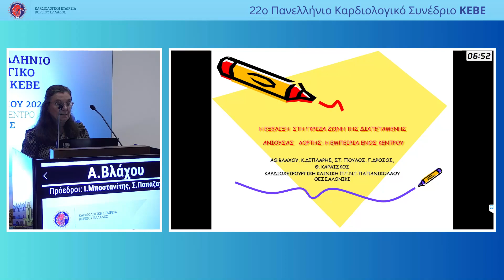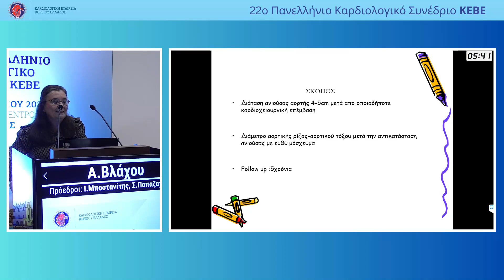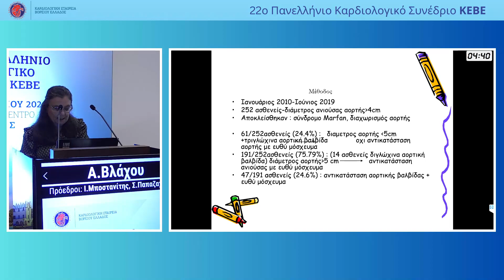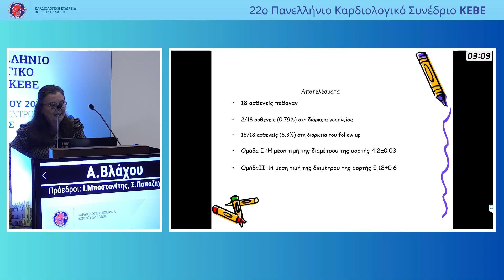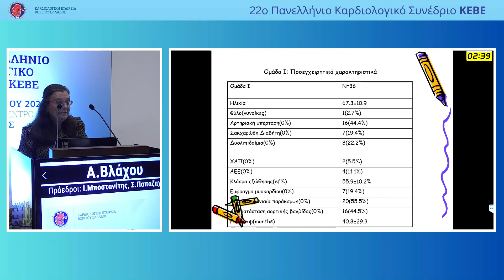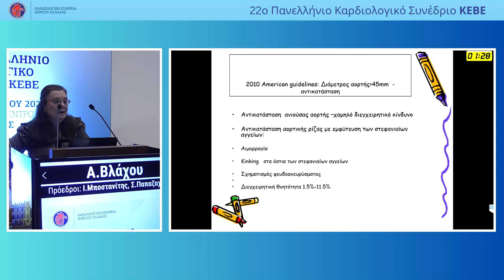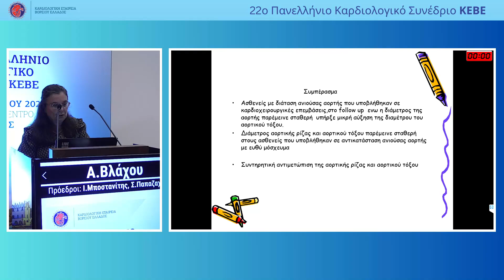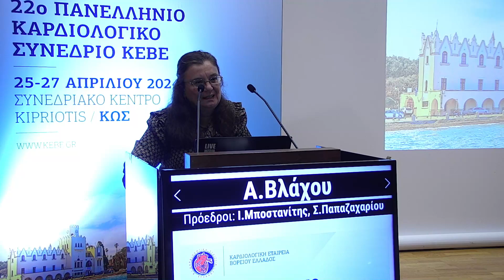Α. Βλάχου | OR19 | H ΕΞΕΛΙΞΗ ΣΤΗ ΓΚΡΙΖΑ ΖΩΝΗ ΤΗΣ ΔΙΑΤΕΤΑΜΕΝΗΣ ΑΝΙΟΥΣΑΣ ΑΟΡΤΗΣ H ΕΜΠΕΙΡΙΑ ΕΝΟΣ ΚΕ...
27/4 |
 08:30 - 10:00 | ΕΛΕΥΘΕΡΕΣ ΑΝΑΚΟΙΝΩΣΕΙΣ Πρόεδρος: Ι. Μποστανίτης, Σ. Παπαζαχαρίου   08:30 - 08:37 | OR19 | H ΕΞΕΛΙΞΗ ΣΤΗ ΓΚΡΙΖΑ ΖΩΝΗ ΤΗΣ ΔΙΑΤΕΤΑΜΕΝΗΣ ΑΝΙΟΥΣΑΣ ΑΟΡΤΗΣ H ΕΜΠΕΙΡΙΑ ΕΝΟΣ ΚΕΝΤΡΟΥ Α. Βλάχου   08:37 - 08:44 | OR20 | ΕΜΦΥΤΕΥΣΗ ΑΠΙΝΙΔΩΤΗ ΣΕ ΑΣΘΕΝΗ ΜΕ ΕΜΜΕΝΟΥΣΑ ΑΝΩ ΚΟΙΛΗ ΦΛΕΒΑ  Π. Λαζαρίδης   08:44 - 08:51 | OR21 | Η ΛΕΙΤΟΥΡΓΙΑ ΕΠΑΝΑΦΟΡΑΣ «POWER-ON» ΣΕ ΕΜΦΥΤΕΥΣΙΜΟ ΑΠΙΝΙΔΩΤΗ – ΑΙΤΙΟ ΑΝΗΣΥΧΙΑΣ; Π. Λαζαρίδης   08:51 - 08:58 | OR22 | ΑΝΑΛΥΣΗ ΤΗΣ ΑΠΟΤΕΛΕΣΜΑΤΙΚΟΤΗΤΑΣ ΚΑΙ ΤΟΥ ΚΟΣΤΟΥΣ ΝΟΣΗΛΕΙΑΣ ΑΣΘΕΝΩΝ ΜΕ ΚΟΛΠΙΚΗ ΜΑΡΜΑΡΥΓΗ Ι. Βογιατζής   08:58 - 09:05 | OR23 | ΕΝΔΙΑΦΕΡΟΥΣΑ ΠΕΡΙΠΤΩΣΗ ΚΟΛΠΙΚΗΣ ΜΑΡΜΑΡΥΓΗΣ ΣΕ ΑΙΜΑΤΟΛΟΓΙΚΟ ΑΣΘΕΝΗ  Ι. Μήττας   09:05 - 09:12 | OR24 | ΆΜΕΣΗ ΑΝΑΤΑΞΗ ΚΟΛΠΙΚΟΥ ΠΤΕΡΥΓΙΣΜΟΥ ΠΑΡΑΚΛΙΝΙΑ ΜΕ ΤΗ ΧΡΗΣΗ ΟΙΣΟΦΑΓΙΚΗΣ ΒΗΜΑΤΟΔΟΤΗΣΗΣ. ΠΑΡΑΓΟΝΤΕΣ ΠΟΥ ΕΥΝΟΟΥΝ ΤΗ ΧΡΗΣΗ ΤΗΣ ΜΕΘΟΔΟΥ Ι. Βογιατζής   09:12 - 09:19 | OR25 | ΣΥΣΧΕΤΙΣΗ ΤΟΥ ΧΡΟΝΟΥ ΑΠΟΚΑΤΑΣΤΑΣΗΣ ΦΛΕΒΟΚΟΜΒΙΚΟΥ ΡΥΘΜΟΥ ΜΕ ΤΟ ΧΡΟΝΟ ΠΡΟΣΕΛΕΥΣΗΣ ΑΣΘΕΝΩΝ ΜΕ ΠΑΡΟΞΥΣΜΙΚΗ ΚΟΛΠΙΚΗ ΜΑΡΜΑΡΥΓΗ Δ. Ράπτης   09:19 - 09:26 | OR26 | ΑΝΤΙΜΕΤΩΠΙΣΗ ΛΟΙΜΩΞΗΣ ΘΗΚΗΣ ΒΗΜΑΤΟΔΟΤΗ ΑΠΙΝΙΔΩΤΗ Γ. Σπυρομήτρος   09:26 - 09:33 | OR27 | ΣΥΣΧΕΤΙΣΗ ΑΤΜΟΣΦΑΙΡΙΚΩΝ ΡΥΠΩΝ ΚΑΙ ΜΗΝΙΑΙΩΝ ΕΙΣΑΓΩΓΩΝ ΛΟΓΩ ΠΑΡΟΞΥΣΜΙΚΗΣ ΚΟΛΠΙΚΗΣ ΜΑΡΜΑΡΥΓΗΣ ΣΤΟ ΓΕΝΙΚΟ ΝΟΣΟΚΟΜΕΙΟ ΦΛΩΡΙΝΑΣ Ν. Ιωακειμίδης   09:33 - 09:40 | OR28 | ΠΛΗΡΗΣ ΚΟΛΠΟΚΟΙΛΙΑΚΟΣ ΑΠΟΚΛΕΙΣΜΟΣ ΩΣ ΑΠΟΤΕΛΕΣΜΑ ΒΑΡΕΩΣ ΥΠΟΘΥΡΕΟΕΙΔΙΣΜΟΥ Ε. Μπαχλιτζανάκη   09:40 - 10:00 | Συζήτηση